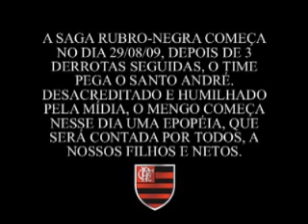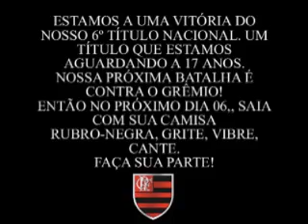Epopéia Rubro-negra - A grande virada.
Campanha espetacular do Flamengo do brasileirao de 2009. Uma arrancada do maior do mundo!
Todos os gols do time no segundo turno.